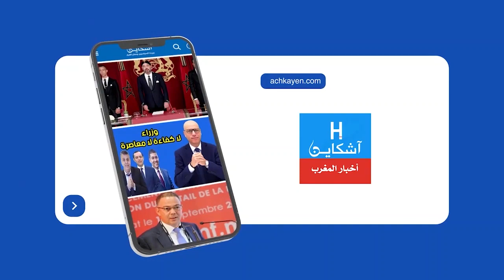مشهد مؤثر لسيدة تقطف البرتقال من الشارع العام للبحث عن القوت الحلال